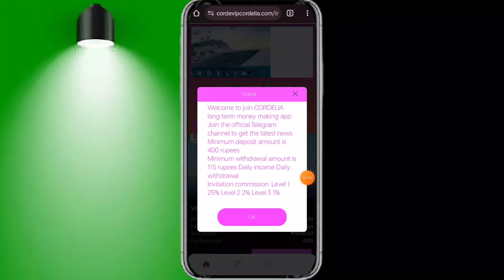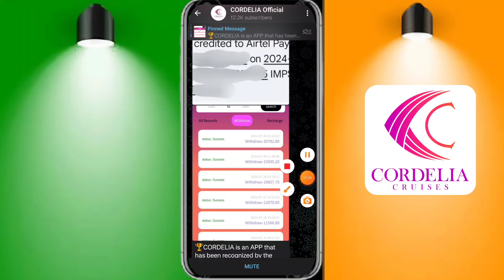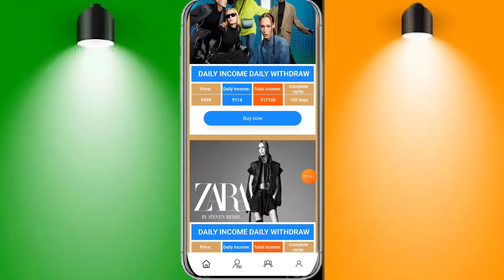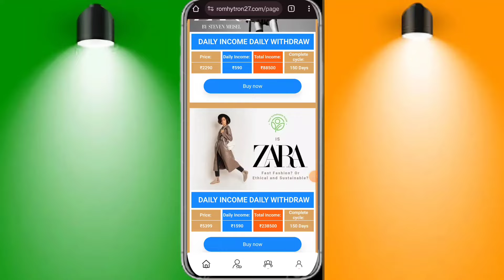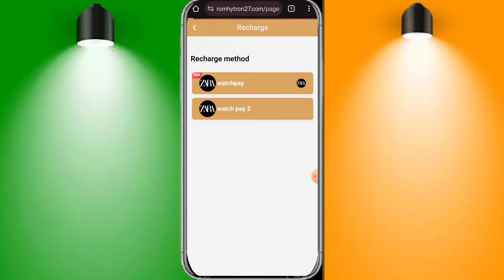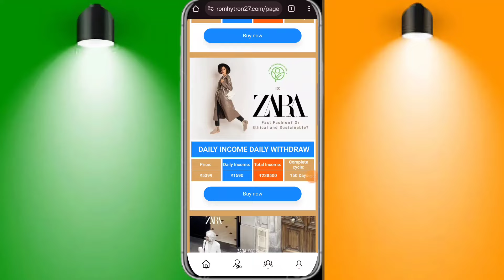Cordelia Earning App Withdrawal Problem |Cordelia Earning App Real or Fake | Cordelia App Fraud 😭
𝗟𝗢𝗡𝗚 𝗧𝗘𝗥𝗠 𝗔𝗣𝗣𝗟𝗜𝗖𝗔𝗧𝗜𝗢𝗡 𝗞𝗜 𝗟𝗜𝗡𝗞 📌
𝗖𝗢𝗠𝗠𝗘𝗡𝗧 𝗕𝗢𝗫 𝗠 𝗣𝗜𝗡 𝗛𝗔𝗜📌❤️‍🔥

Your Queries-
Cordelia earning app
Cordelia earning app withdrawal problem
Cordelia earning app withdrawal problem solve
Cordelia app withdrawal problem
Cordelia earning app new link
Cordelia App Today New Update
Cordelia App Withdraw Problem
Cordelia App Real or Fake
Cordelia App today update
Cordelia New Earning App
Cordelia New Earning App Today
Cordelia app Invest kare ya nahi
Cordelia Investment App
Cordelia App Se Paise Kaise Kamaye
Cordelia earning App Fake Or Real
Cordelia App Full Review
Cordelia App Full Information
Cordelia App Recharge And Withdraw
Cordelia App new update today
Cordelia App Register Link
Cordelia App Kab Tak Chalega

_____________Declaimer ______________